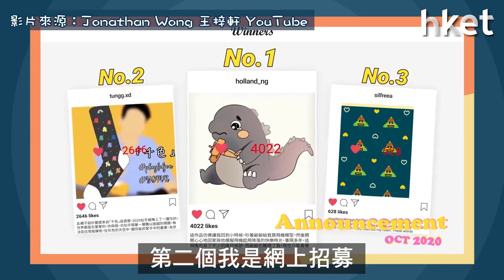演藝圈猶如股市 作品價值海鮮價 王梓軒：要為自己「分散投資」（2021年3月12日）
王梓軒（Jonathan）多年前因「口快快」計錯數，被網民封為「神算軒」。然而「神算」都識得為自己打算，直言藝人、作品價值「海鮮價」，睇演藝行業猶如睇股市，多年前已計劃為自己的事業「分散投資」。……（更多內容：